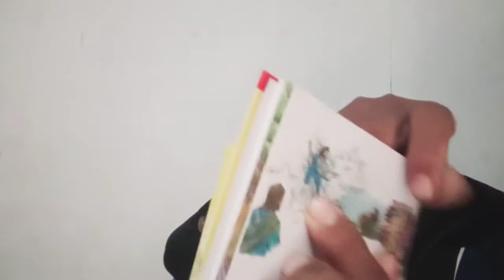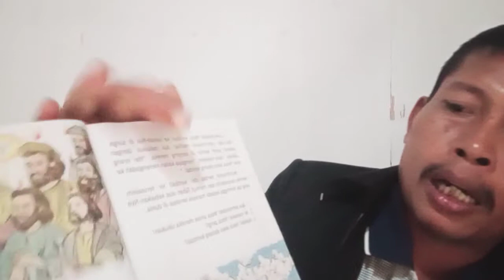kotbah cerita Anak anak tema Yesus kembali ke Sorga